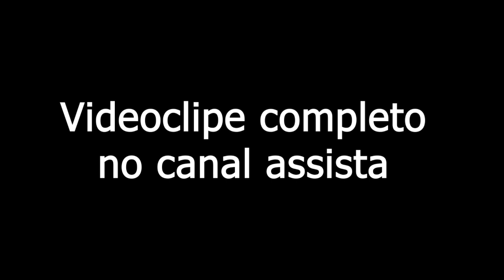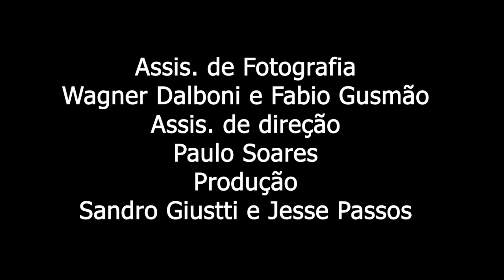Making Of música Você é Incrível com direção de Elder Fraga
Making Of do videoclipe VOCÊ É INCRÍVEL.
Artista: Deeh Ferraz
Direção: Elder Fraga
Direção de Fotografia: Alexandre Ache
Assis. de Fotografia:Wagner Dalboni, Fabio Gusmão
Assis. de direção: Paulo Soares
Produção: Sandro Giustti e Jesse Passos